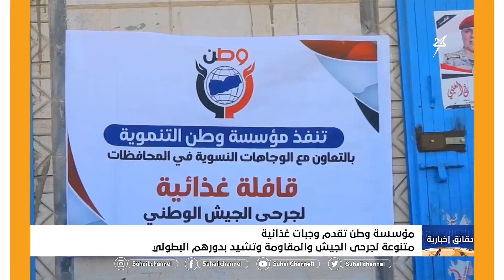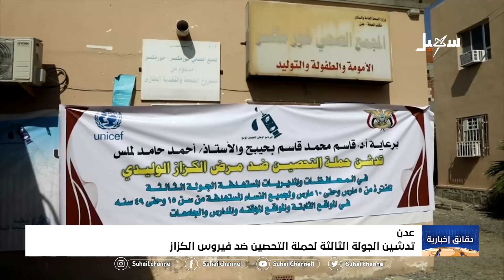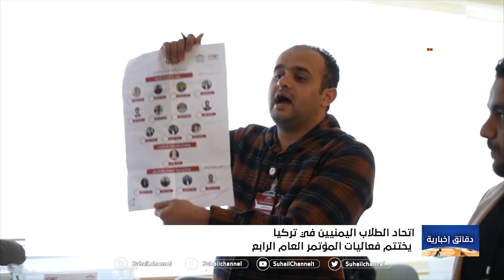دقائق إخبارية ( الحادية عشر مساءً) 6-3-2022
قراءة :  مختار الفقيه

 قناة_سهيل# ‪